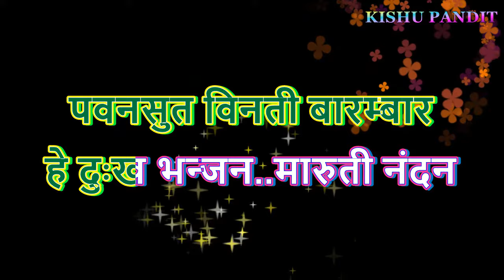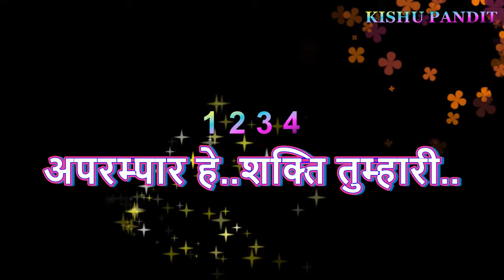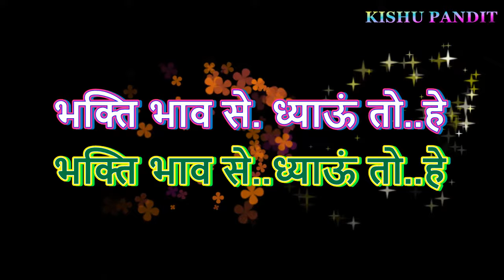Hey Dukh Bhanjan Maruti Nandan || Karaoke with lyrics || है दुःख भंजन मारुति नंदन सुन लो मेरी पुकार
Today I am share with you Bajrangbali Bhajan  Karaoke

"Hey Dukh Bhanjan Maruti Nandan "

" है दुःख भंजन मारुति नंदन सुन लो मेरी पुकार  "

It was not compesed by Me

 Thanks
   From..